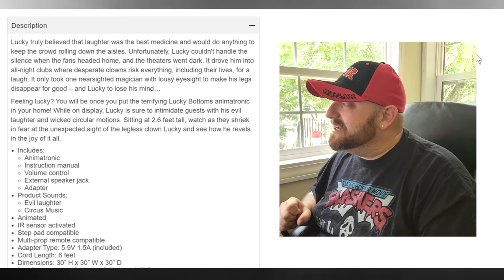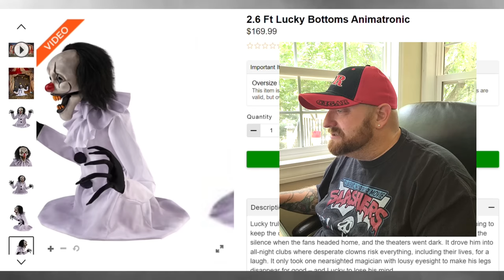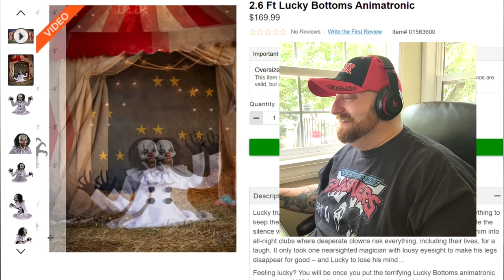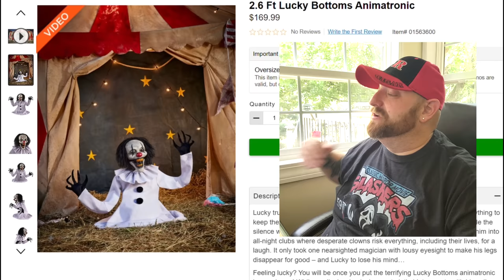SPIRIT HALLOWEEN 2022 LUCKY BOTTOMS NEW ANIMATRONICS SNEAK PEEKS REACTION